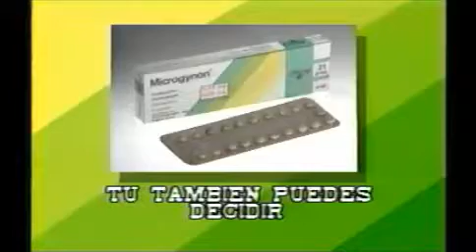Microgynon Tu Tambien Puedes Decidir (Peru 1988)